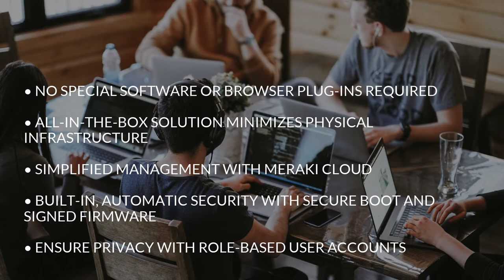Introducing the NEW Meraki MV2 Smart Camera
The Meraki MV2, part of the MV smart camera family, brings physical security and advanced analytics together in a flexible, compact form
factor. Easy to install and simple to use, MV2 provides rich analytics and smart security for a variety of indoor applications.